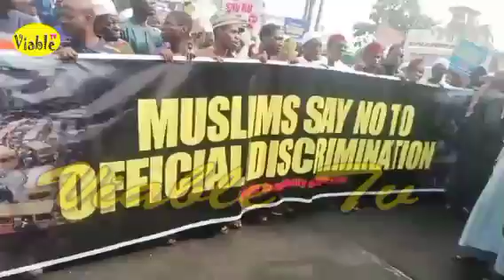Trouble For Sonwoolu As Lagos Muslims Stage Heavy Protest Against Marginalization In Cabinet List